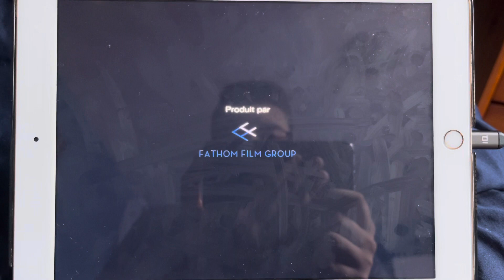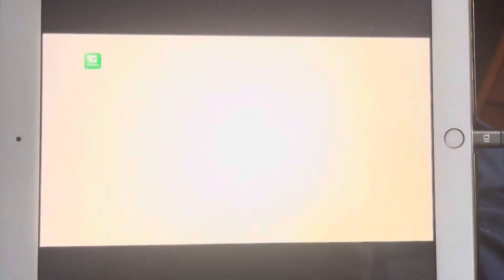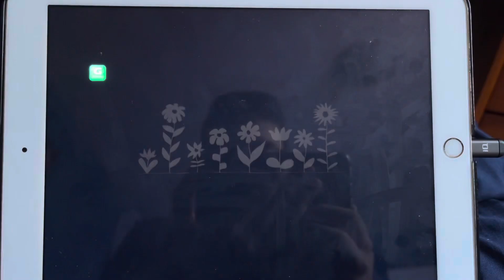Super Ecran Continuity (July 3 2023)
And the beginning of The Man In The Basement (France movie released in the US by Greenwich Entertainment)￼￼